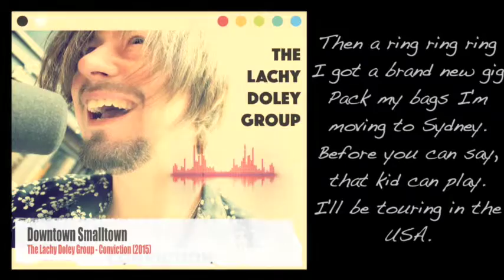Downtown Smalltown - The Lachy Doley Group (Lyric Video)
Track 6 from their 2015 album CONVICTION

Lachy Doley - Vocals / HammondC3
Jan Bangma - Fender Jazz Bass
Byron Goodwin - Ludwig Drums